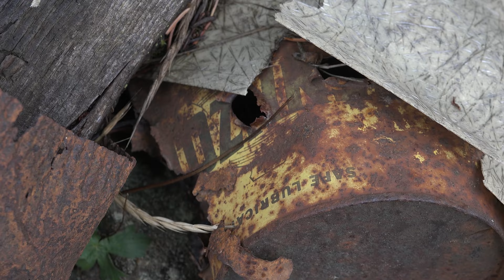Abandoned Mining Camp - Urban Exploration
There are many abandoned buildings and long forgotten lives sitting in the high rockies. The young nation of the United States was ripe with the necessity of explorers to expand its new world. During westward expansion, many an explorer settled in the high mountains. Exploring and exploiting them for precious ores and timber as the baseline resource industries.

The United States rarely produces resources at the rate it used to, and thus there are many long abandoned structural remains from the 1800s. With how rural these locations are some of them have no trail leading to them anymore. These are some of the rarer images to be seen of the western frontier.